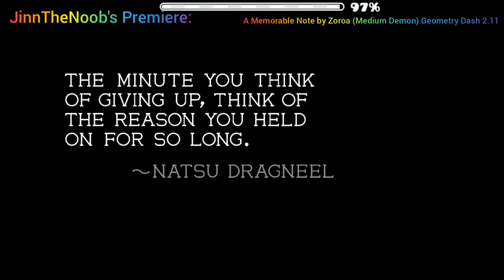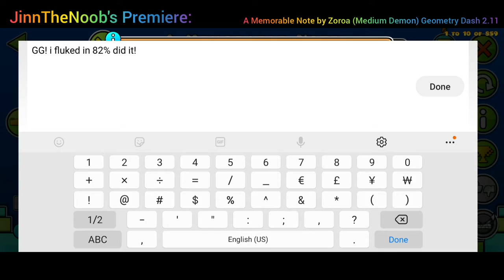A Memorable Note by Zoroa (Medium Demon) Geometry Dash 2.11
This Level Made By Zoroa:

This level is so Masterpiece, there is an incredeble arts, dark objects, glowing, and etc

In 2019: I know Michigun is gd legend when he is 1st place in geometry dash so i dont have account in gd 10 yrs old me, and im playing some easy, normal, hard and harder. Its so hard to michigun's levels but i like his levels :D

In 2020:I have Account In GD when covid 19 starts in March 2020 so im 11 yrs old, i can beat insane mode and coin expert, Dec 2020 i completed first demon in mulpan's levels and try to beat michigun's triple spikes level! im watching michigun's videos when its uploaded :D

In 2021:Completed 6 demons in 12 yrs old in march 22 2021 and trying beat many levels and more! im build some levels in march 29 2021 so my level is bad gameplay and trying to good level! And April to May: Watching XCreatorGoalGD Discovered Michigun is Dead! im sad :( and now playing temple of time by davjt and A memorable Note by Zoroa (so i beat it in 4 days) im try my best and hope you like this story!

Special thanks to:
Zoroa
Jias
Ishwa ._.
Koeki
and More

We Miss You Michigun
We Never been Forgoten! /\/\/\